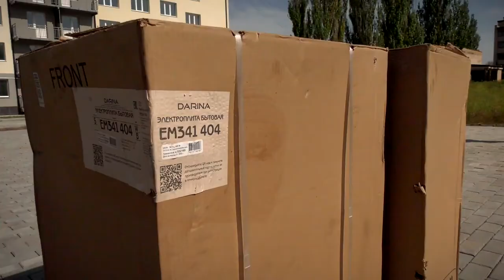Тверская область подарила запорожским учителям и медикам подарки к новоселью